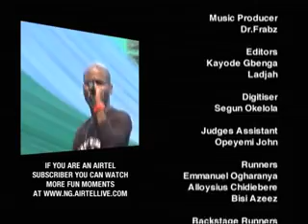Episode 7A Pt 2 - Semi Final Result show (1st Round of 10) | Nigeria's Got Talent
On Saturday, the first result show had Impulse and Dr. Bariyu making it to the finals.

Nigeria's Got Talent is a weekly talent show search broadcast on Saturdays and Sundays on various television stations in Nigeria and the United Kingdom.